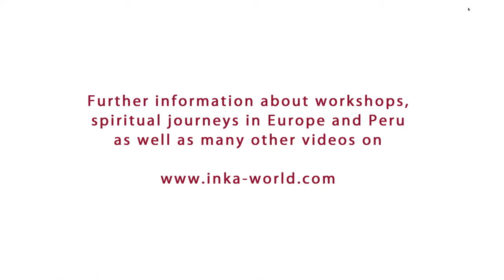Folding the mesa or misha, power tool of the ancient Incas of Peru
A mesa or misha is a kind of potion bag of the Inkas. You can also see it as a mobil altar and a tool for the spiritual work of practitioners of the Inka tradition.

In this video Hans-Martin Beck who is a trainer and teacher of this wisdom teaching, explains what a mesa/misha is, what you may need it for and how you can fold it according to Don Benito Qoriwaman, a famous indiginous master in the region close to Cusco.

You'll find further information about the spiritual tradition of the high Andes, workshops & seminars as well as lots more videos